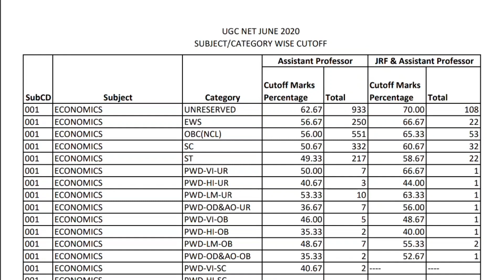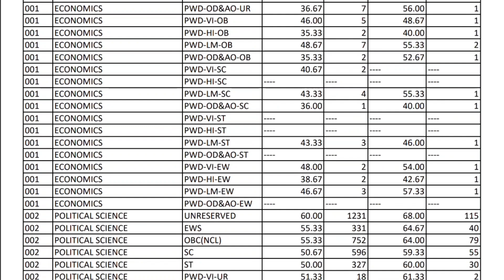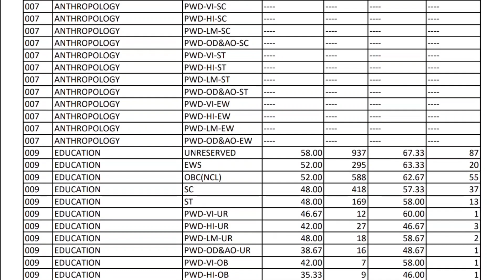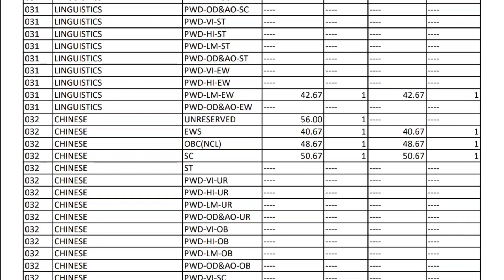NTA UGC NET Cut-off Announced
Details on NTA UGC NET Cut-off June 2020.